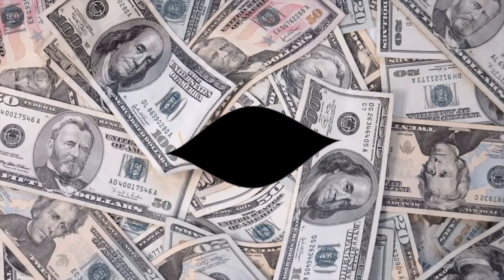THE $750,000 ICED OUT RAPPER CHAIN 💎 | TOP 10 | MOST EXPENSIVE RAPPER CHAINS!💰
i hope you all enjoy or have enjoyed this video!!